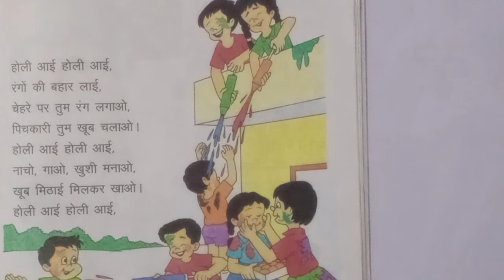Holi (nursery kg rhyme)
DAV Nursery kg Rhymes#sdesducatorclasses#easylearning